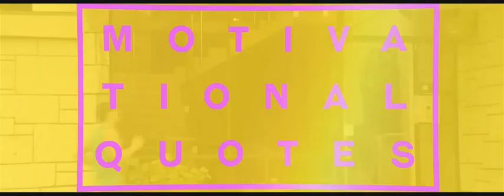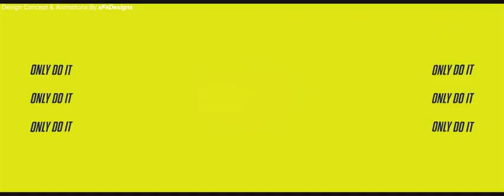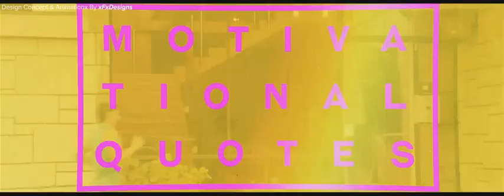After Effects project Videohive - Colorful & Energetic Opener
” Colorful & Dynamic Opener ” Watch All Versions Here HD
An Energetic Cool Dymanic Slideshow Opener With Fresh And Unique Design Professionaly Crafted To Impress Your Audience !
Some Features :
8 Ready To Edit And Render Color Themes (8 aeps )
Simple Style Controls
Custom Color Control Per Scene To Experiment With
Easy To Create Your Own Theme
Customize Text / Typography, Works With Images & Videos
Ultra HD Resolution 4K – 1080HD – 720 Render Options
Fresh Professional Design With Unique Typography
Dynamic Handcrafted Animation
Video Tutorials Included To Get The Most Of This Template
Clean Workflow Environment
Audio Used For Preview : Hip Hop and Rock Cinematic Trailer 2
Ideal For : Quick Promos , Music Evenets , Motivational Videos , Sports, Events , Tv Commercials , Product Commercials , Festival Opener , Demo Reel , Urban Opener
Regards Billaras
8 Color Themes Incuded – Screenshoots